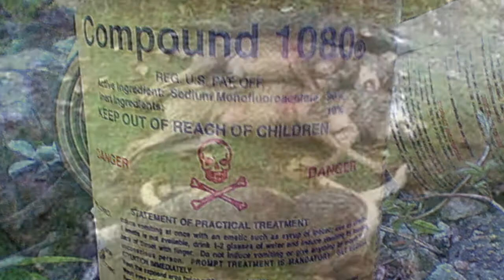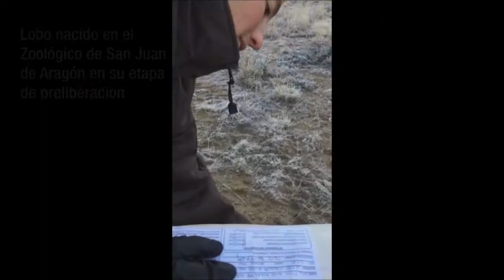Aullidos de Esperanza Lobo Mexicano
Son muchas las causas que han hecho que el lobo gris mexicano se encuentre en peligro de extinción, pero la principal es  provocada por las acciones del ser humano.